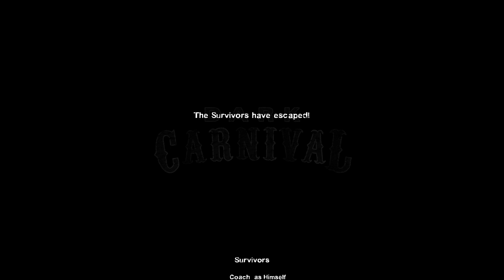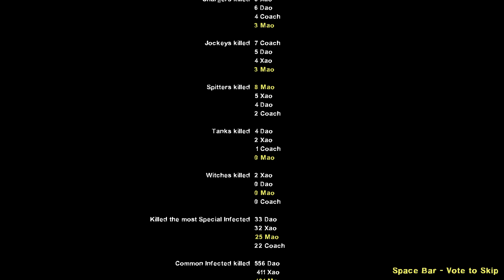🏹Left 4 Dead 2 [PC] - Dark Carnival [Mao:Normal]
Game: Left 4 Dead 2
Platform: PC
Dark Carnival [Mao:Normal]
Player: Nick (Lymerion), Rochelle (Ytsehria), Coach & Ellis (Xain)
Difficulty: Normal
Play Info: Family Playthrough (POV Series)
Oct. 01, 2023
Characters: Nick, Rochelle, Coach & Ellis